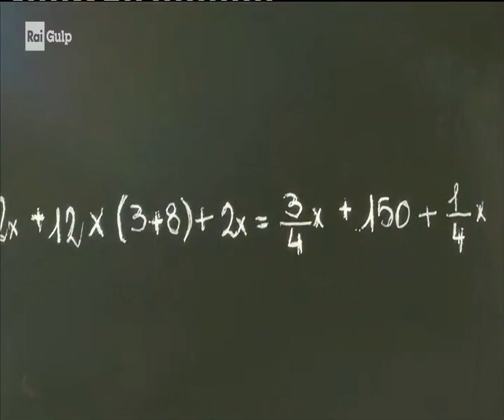Ragazze dell'Olimpo sigla iniziale